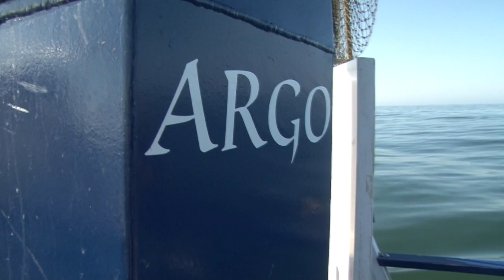RV Safari 2016 #2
Chad and Ria continue their RV Safari by following a family out on the ocean. They go deep sea fishing and show how you can create some great family bonds.

2469 E. 7000 S. Suite 110
Salt Lake City, Utah 84121